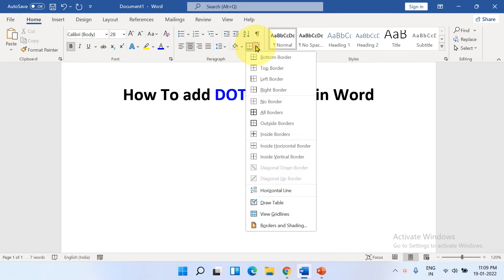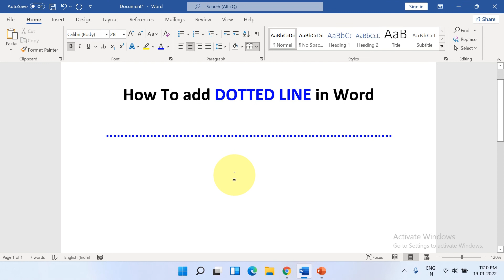How To add DOTTED LINE in Word (Microsoft)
How To add DOTTED LINE in Word document in Microsoft Word is shown in this video